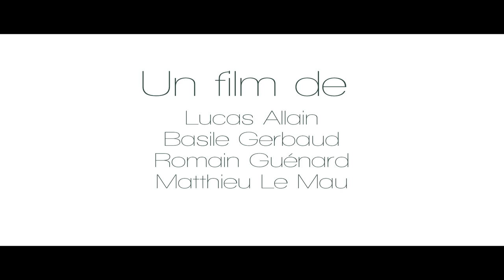Triskell - Bretagne sauvage (Trailer)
Dans la mythologie celte, le triskell représente l’eau, l’air et la terre, mais aussi la naissance, la vie et la mort. C’est en volant avec le goéland argenté, en nageant à coté du saumon atlantique et en suivant le hérisson dans sa quête d'un abri pour l'hiver que ce film nous fait découvrir le très riche patrimoine naturel breton et les histoires de ceux qui le peuplent.